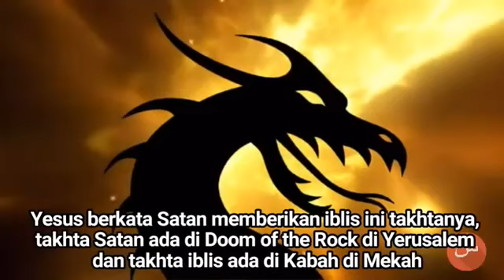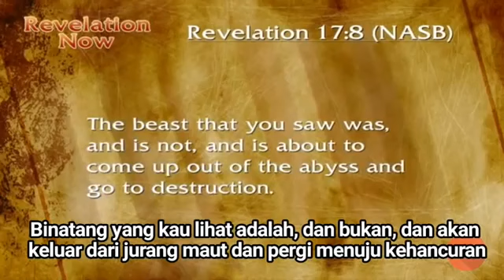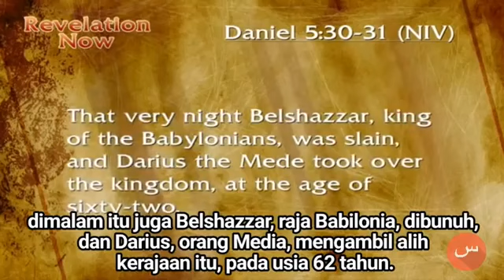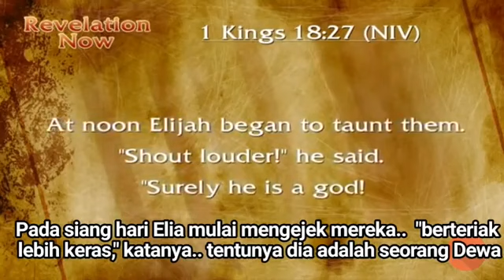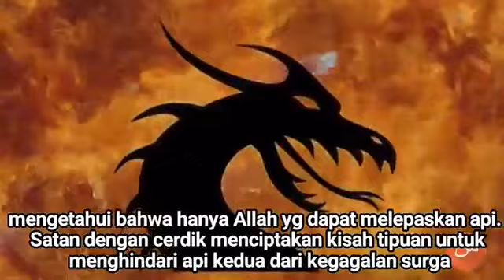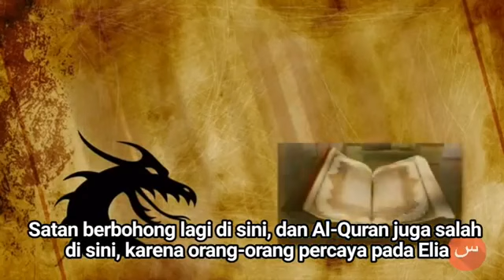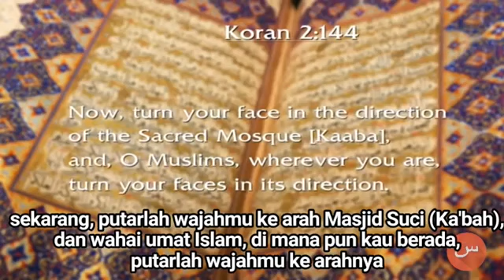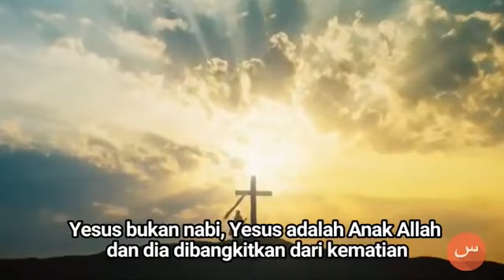BaAl is AlLah. And AlLah is not YAHWE !!!